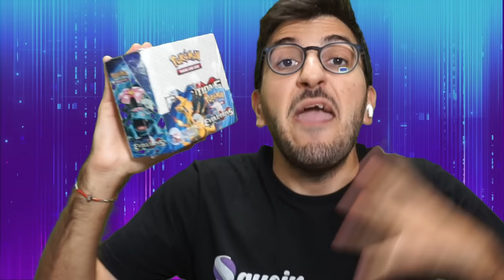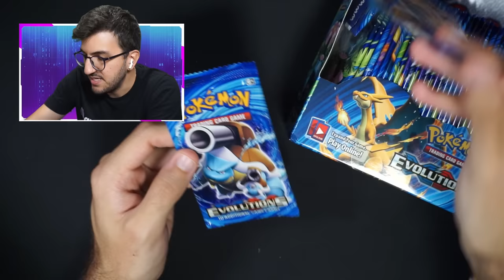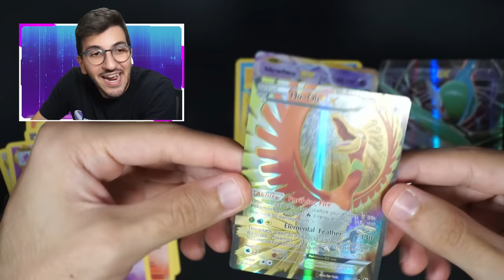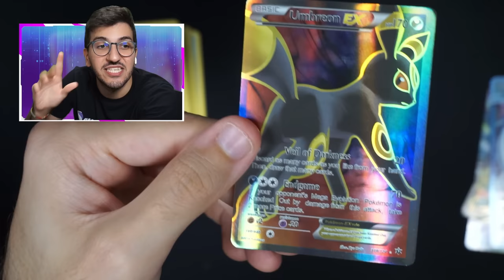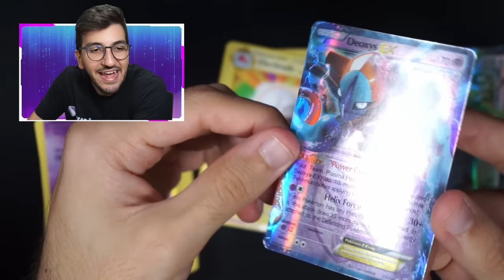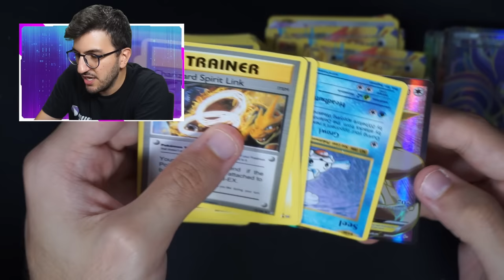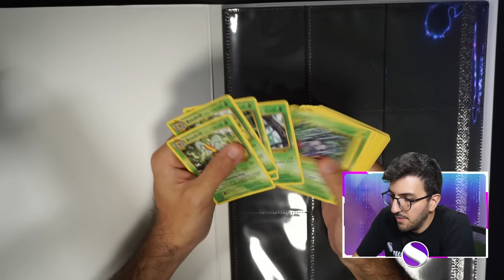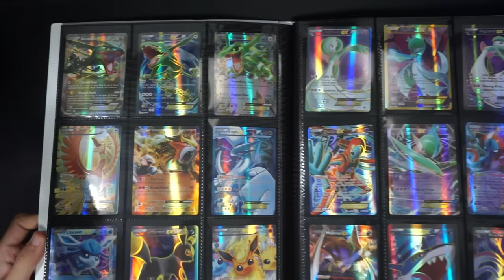Il MASTERSET con BOX POKEMON FAKE si può FARE?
📌ABBONATI da €0,99 per supportarmi ed ottenere vantaggi esclusivi!

🔝 Migliori prodotti per il collezionismo:
🍸Album con Pagine Fisse
🍿Album ad Anelli
🍩Sleeves Bustine
🍣Sleeves Carte e Toploader

🛠️ Attrezzatura per i Video

⭐️Vuoi supportarmi con una piccola donazione? Puoi farlo cliccando qui oppure totalmente GRATIS cliccando nei seguenti link.